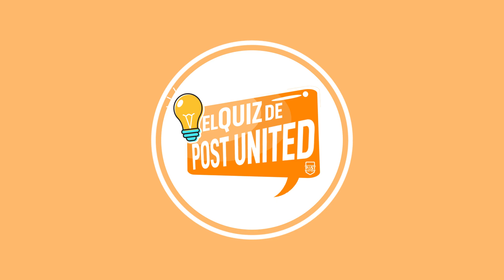¿NUEVA BAJA PARA EL CLÁSICO? | EL REAL MADRID SE INTERESA POR ESTE CRACK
El acto oficial de la renovación de Ansu Fati. La nueva estrella que quiere el Real Madrid. El jugador que puede ser baja para el Clásico.